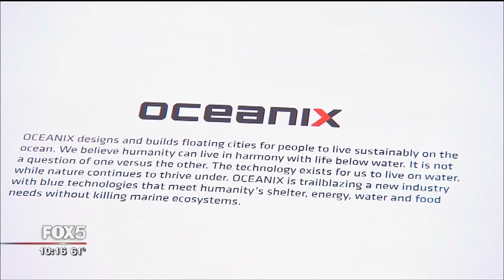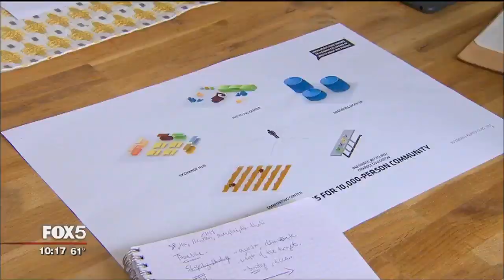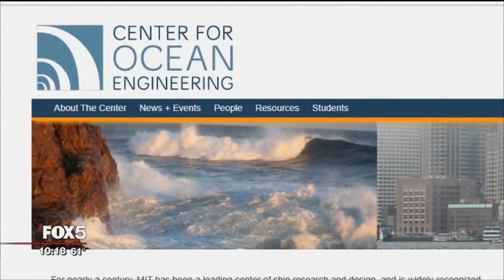Floating Cities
Could the future of coastal cities be floating in the water?